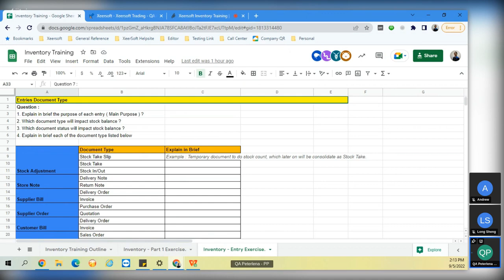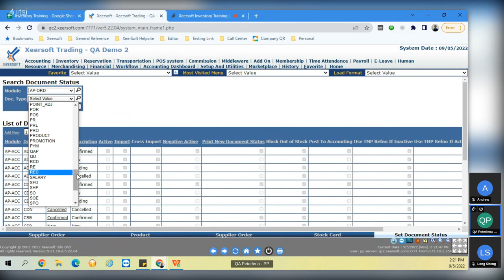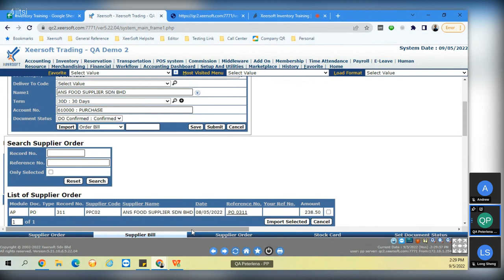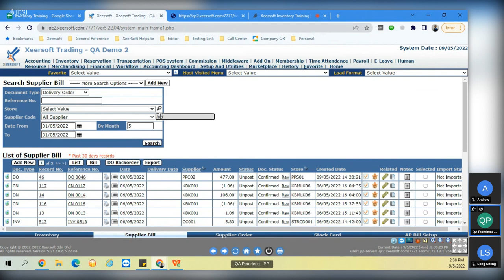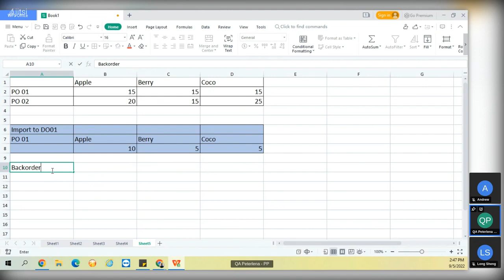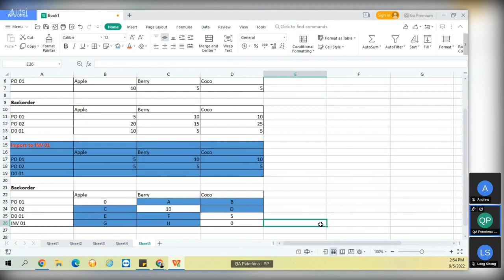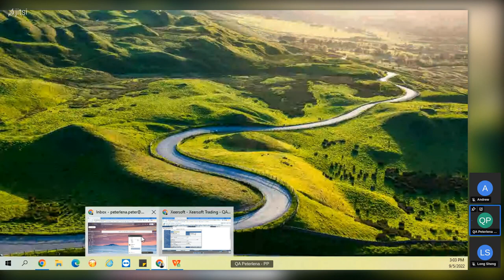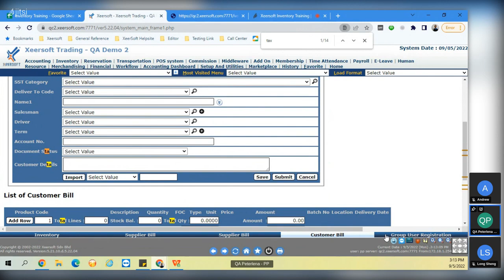XeerSoft Inventory Training 20220509 Part 4